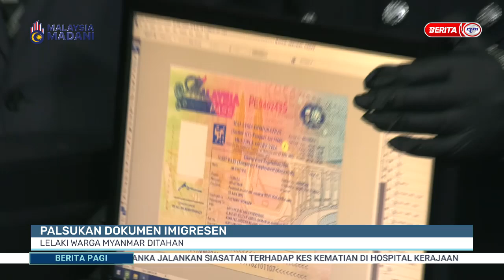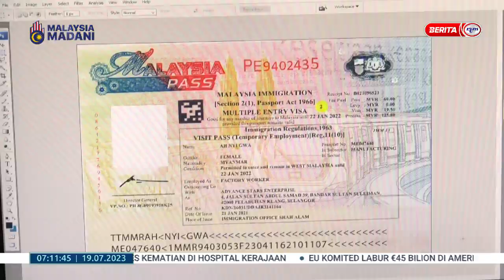19 JULAI 2023 - BERITA PAGI- PALSUKAN DOKUMEN IMIGRESEN LELAKI WARGA MYANMAR DITAHAN